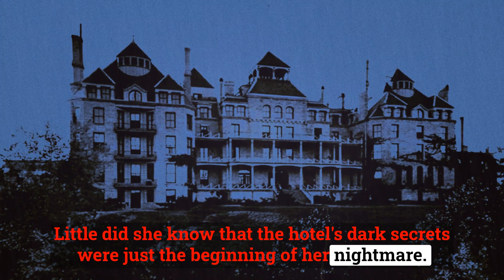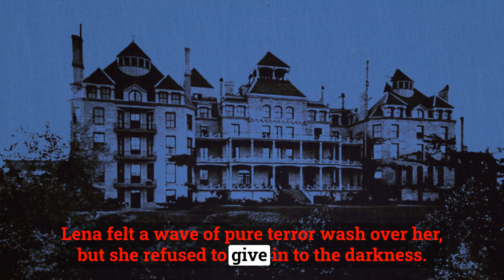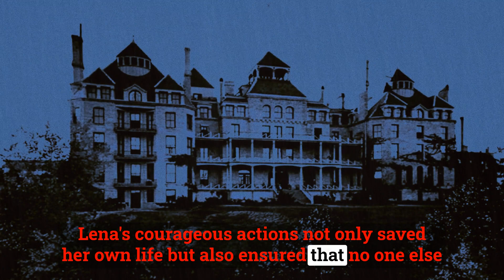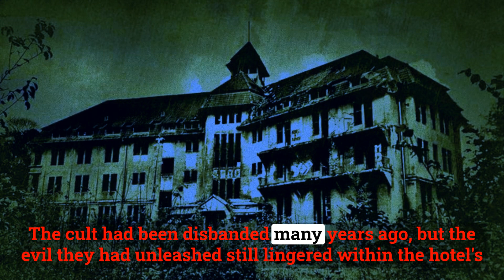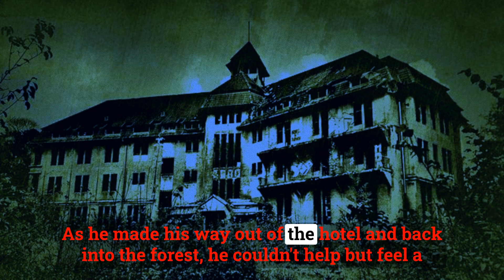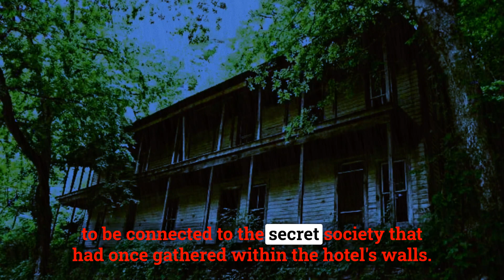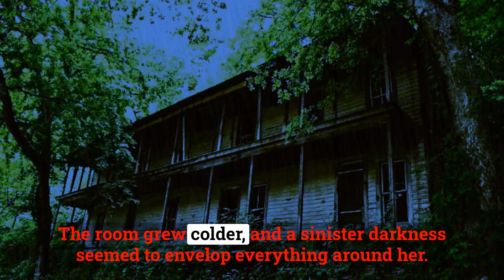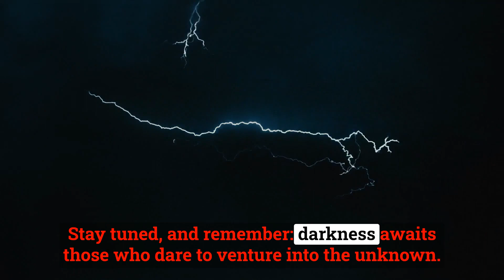3 TRUE Creepy Hotel Horror Stories (Scary & Sinister)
Welcome to MR.Horror. Like And Subsribe to Our Channel! I bet you can't sleep anymore after watching my video's! Oh, And please don't cry WHAHAHAHAHA!